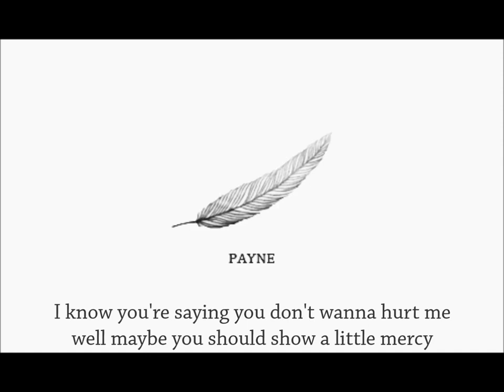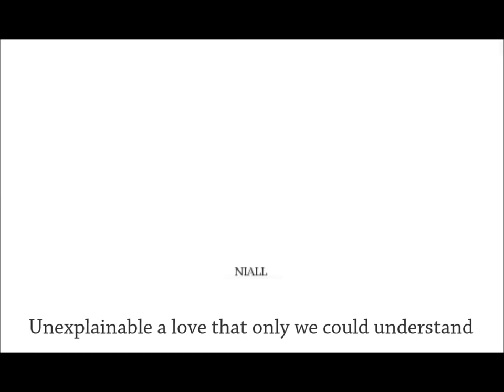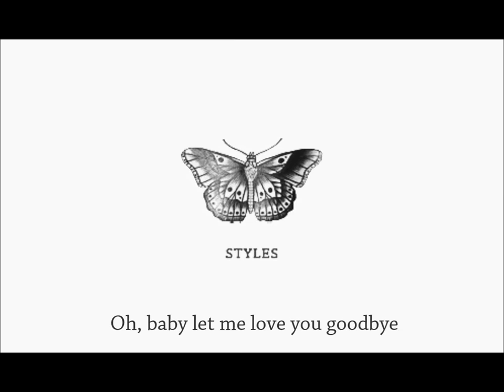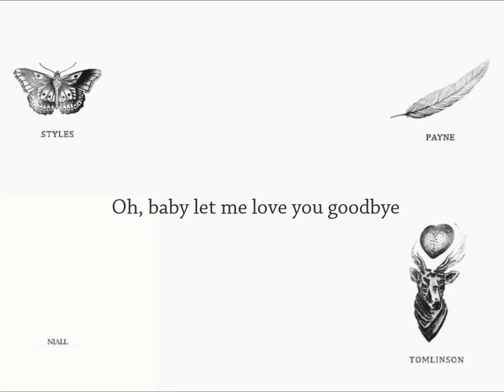One Direction - Love You Goodbye (Lyrics)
I decide to repost all One Direction song lyrics from various YouTuber because the old lyrics were made with full wonderful presentation and full One Direction image on it.

So, this video credit to its owner ❤️

And of course the song is credited to One Direction.